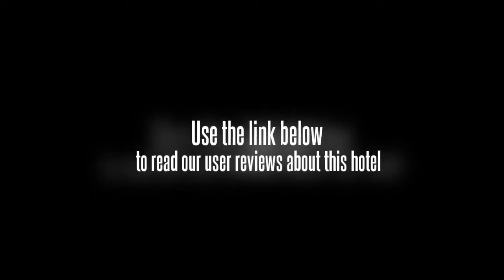Country Garden Phoenix Hotel Changshou Chongqing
The Country Garden Phoenix Hotel Changshou (Changshou Biguiyuan Fenghuang Jiudian) is a 5-star hotel located by the Taohua Stream in Changshou, 3 km from Changshou Coach Station and 15 km from Changshou Train Station.

Featuring a Tuscan-style layout and lots of natural light from the floor-to-ceiling windows, this Chongqing hotel offers a variety of accommodations ranging from single rooms to suites.

Guests can enjoy Sichuan and Cantonese dishes at the on-site Chinese restaurant, or more international flavors at the hotel's Western restaurant.

To wind down, there are a number of leisure facilities including a sauna, nightclub, bowling alley and tennis and, for those who like to get out and about, the hotel can assist with car hire and travel arrangements.